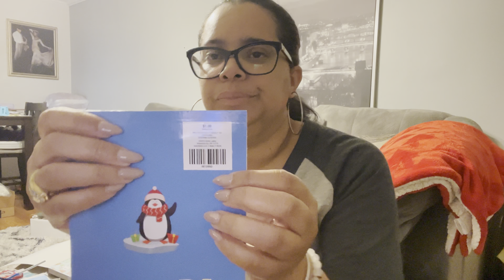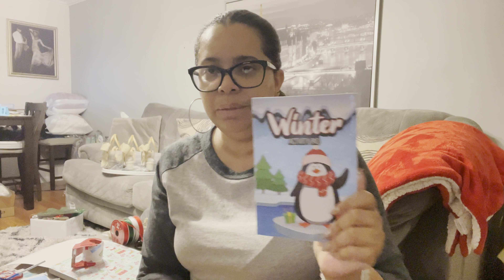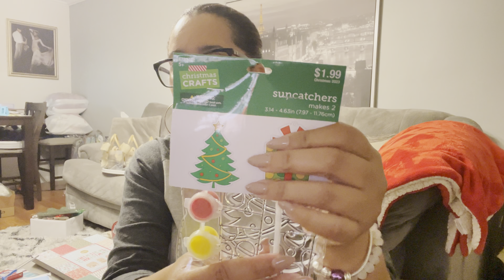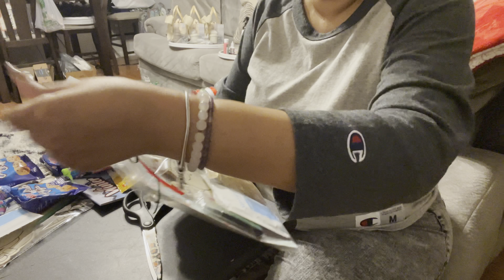Hobby Lobby/Dollar Tree Easy & Affordable Kids Gift Ideas | VC’s Craft World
Hello everyone today I did some easy & affordable kids gift ideas from dollar tree & hobby lobby enjoy